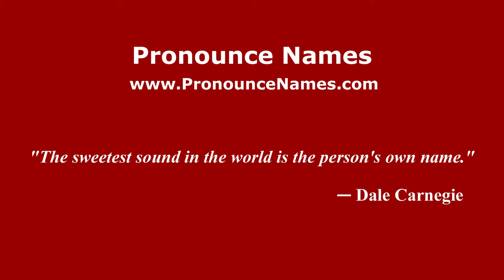Pronounce Names - How to Pronounce Mohan